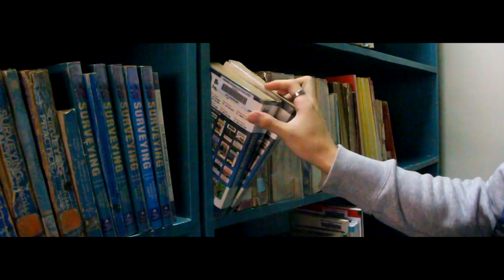Alingasang MC - Senior High X Andres Bonifacio College (Official Music Video)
Original Music & Lyrics by: MOB (Emmanuel Laranjo)

This is only project made during my senior high time in ABC.